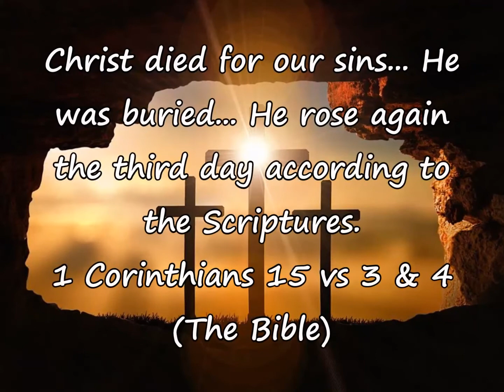Jesus is alive poem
The Lord Jesus came to earth to die for our sins, because He loves us so much. He defeated sin and rose from the dead and now is alive and waiting to be your Saviour - will you trust Him?